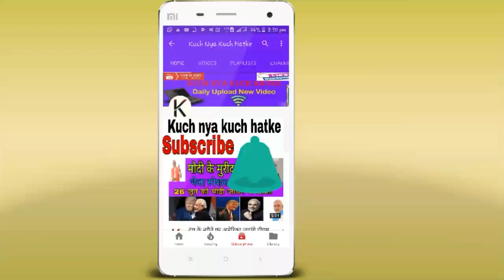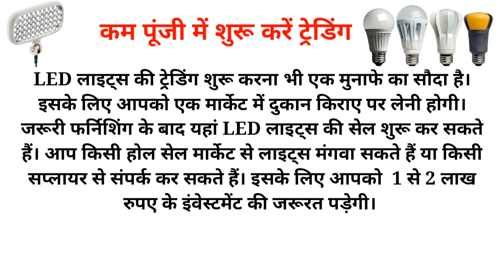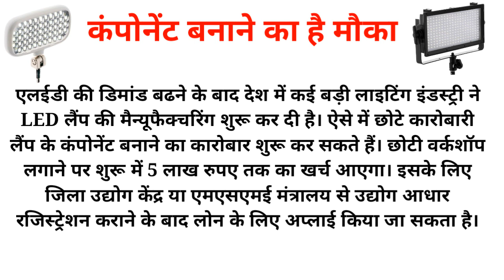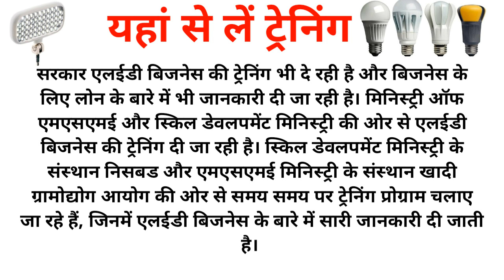How to start led bulb business in india (hindi )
LED Lights business in india. LED lamp manufacturing. Earn money 50 to 60 thousand per month. Demand for LED lights is increasing as LED lights are being procured by various state governments to replace traditional street lights.

LED assembling can be started at a small scale within a budget of Rs. 10 lakhs…, it is a competitive business as one has to compete with established brands as well as imported lights from china. I hope this video will helps you.